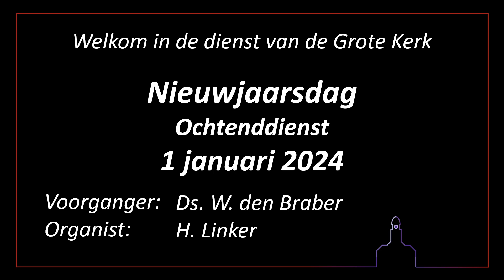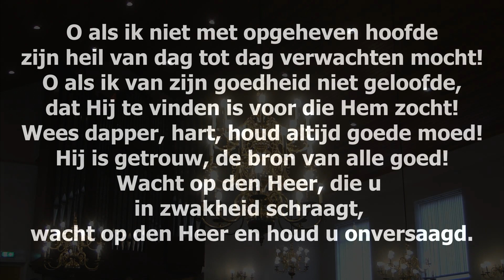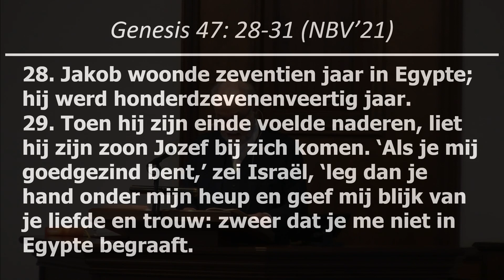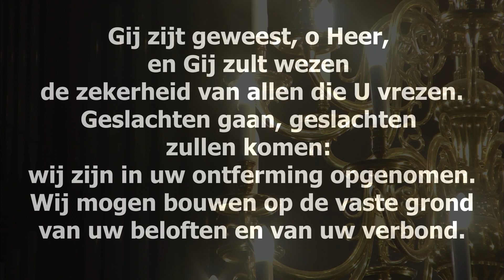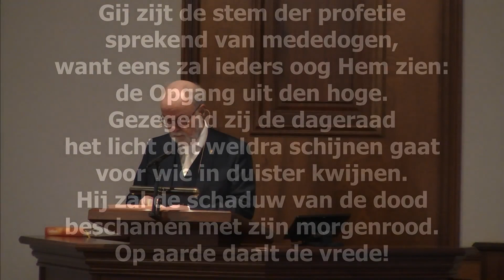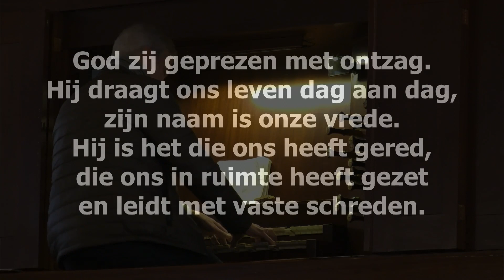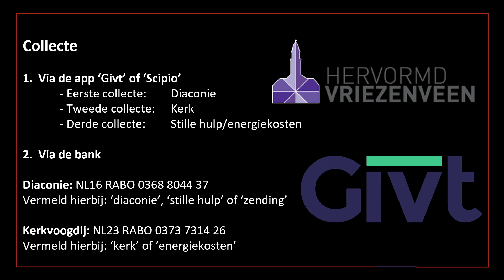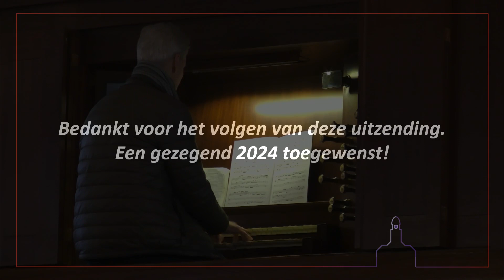Ochtenddienst Nieuwjaarsdag I 1 januari 2024 I Grote Kerk Vriezenveen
Ochtenddienst in de Grote Kerk te Vriezenveen op nieuwjaarsmorgen
Voorganger: Ds. W. den Braber, Ommen (Z)
Aanvang: 09:30